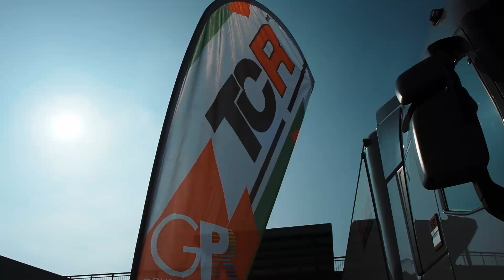2019 Imola, TCR Coppa Italia